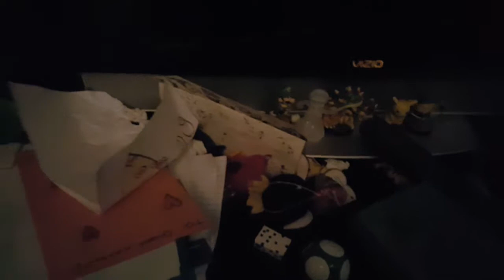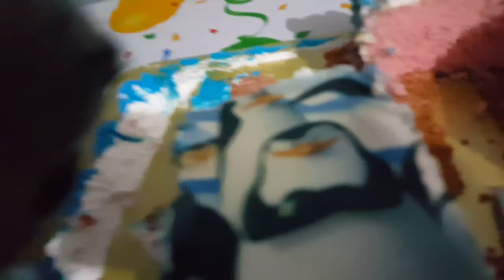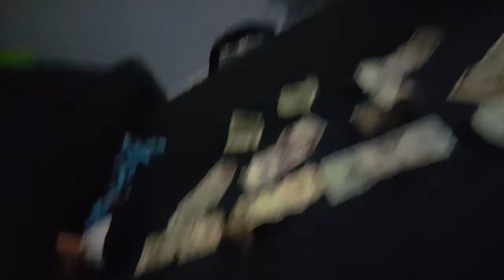Narrarator of waddles maga birthay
Sorry i post it really late!